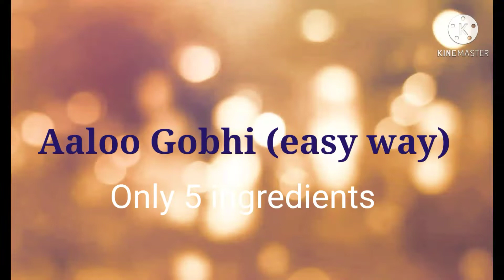Aaloo gobhi recipe Using only 5 ingredients